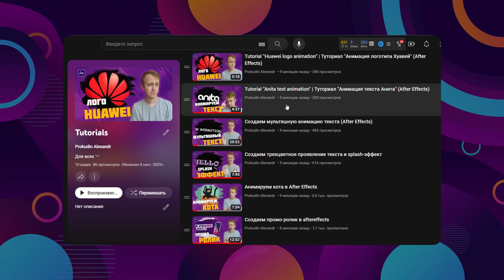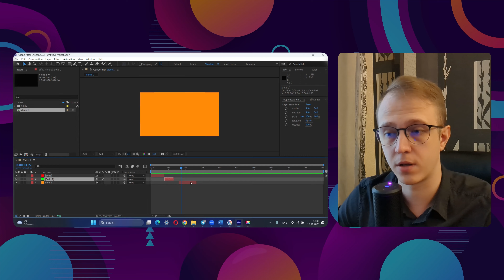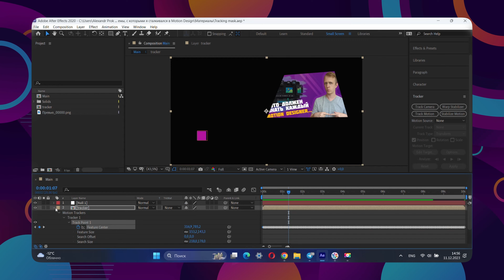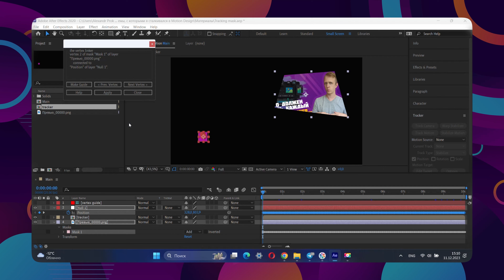5 проблем Motion Designer'а при работе в After Effects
С какими проблемами сталкивается Motion Designer при работе в After Effects?
В данном ролике делюсь кейсами из личной практики, с которыми я столкнулся при работе на различных проектах. Ролик будет полезен в основном для новичков, но и бывалые специалисты смогут найти что-то интересное в двух кейсах, которые я оставил на конец ролика.

00:00 Вступление
01:12 Изменение разрешения композиции
02:21 Совместимость After Effects и Media Encoder
04:26 Создание своего shortcut
06:13 Трекинг с помощью LockDown
08:18 Трекинг точки Маски